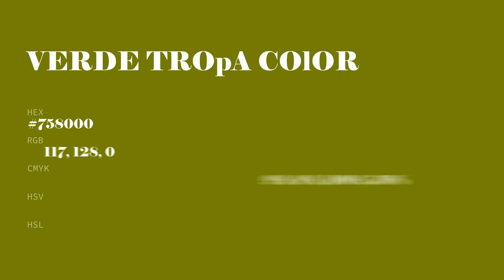Verde Tropa color #758000 hex color - Green color - Cool color 758000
What color is Verde Tropa ? #758000 hex color - Green color - Cool color 758000

Hex #758000 Color Code is also known as Verde Tropa color.